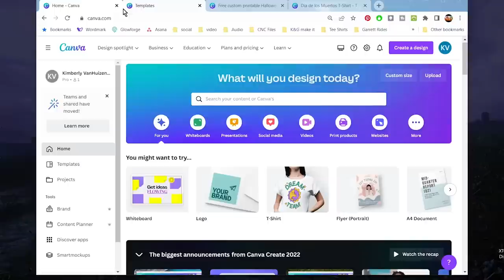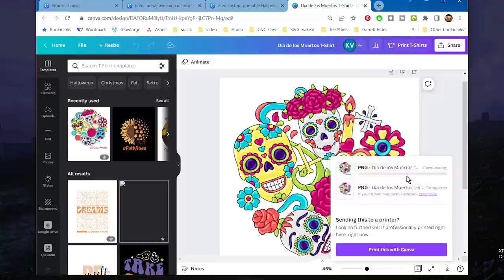How to Sublimate Cotton T-Shirts with DTF Powder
This week we tested out a TikTok Hack for Sublimating on Cotton T-Shirts using Direct To Film powder and DTF Film. In this video, we'll be discussing how to sublimate cotton T-shirts with DTF powder. This process is often used to create memorable t-shirt designs that will last for many years.

By using DTF powder, you'll be able to sublimate your T-shirt very quickly and easily. This process is simple, safe, and can be used to create unique T-shirt designs that are sure to impress. Watch this video to learn how to sublimate your T-shirts with DTF powder and get started on some amazing designs!

Stuff We Used:
Sublimation Epson EcoTank ET-2760
Printers Jack 400ML Sublimation Ink
DTF Transfer Film PET
DTF Powder Digital Transfer Hot Melt Adhesive
Sublimation Spray for Cotton
A-SUB Sublimation Paper 8.5x11
DTF Transfer Printer A3 L1800 Printer